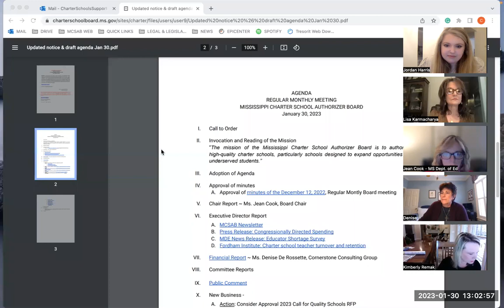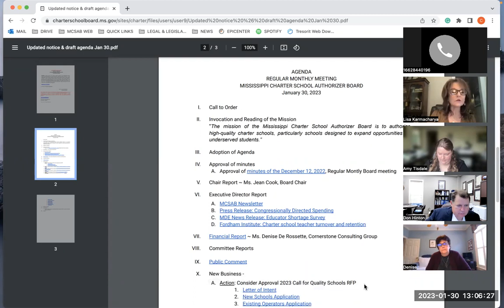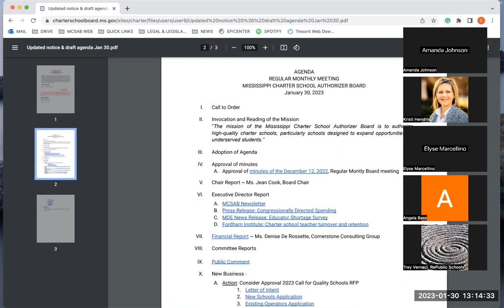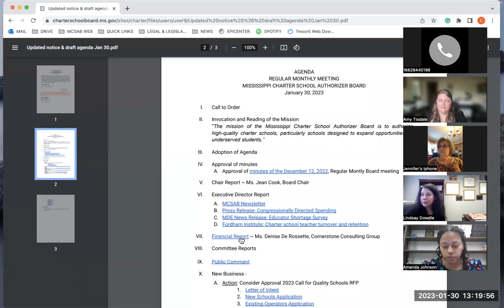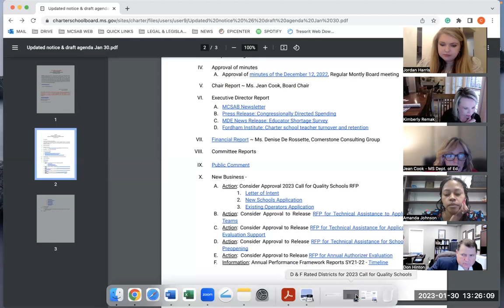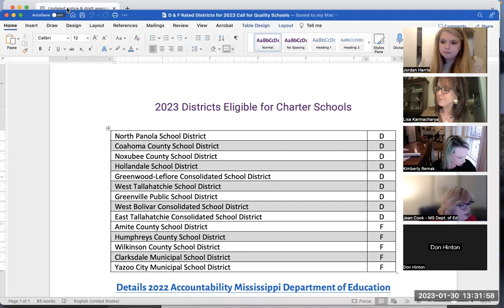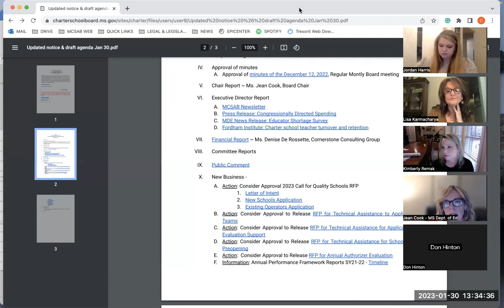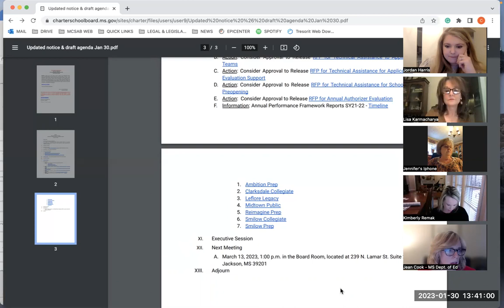Board Meeting January 30, 2023